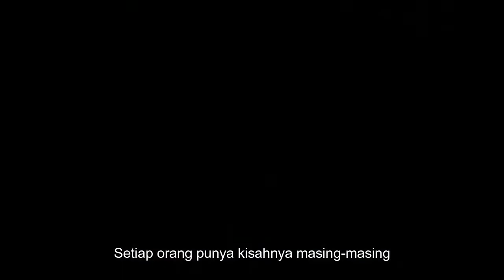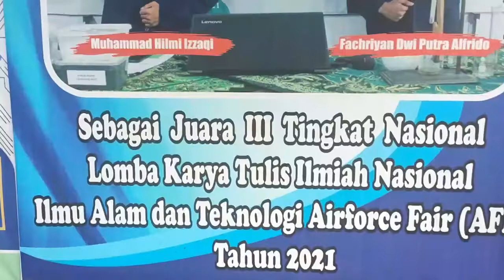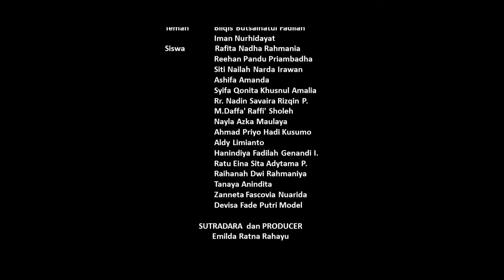Berdamai dengan Diri Sendiri shortmovie || MTsN 1 Kediri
BERDAMAI DENGAN DIRI SENDIRI adalah film pendek karya siswa-siswi MTsN 1 Kediri yang bercerita tentang kebimbangan Hilmi untuk melanjutkan sekolah di Madrasah. Meski awalnya merasa berat dan kesulitan untuk beradaptasi di Madrasah, Hilmi ternyata mampu menjalaninya dan berhasil menorehkan prestasi di Madrasah tempatnya belajar.

PEMERAN
Muhammad Hilmi Izzaqi sebagai Hilmi
Moh. Umar Syaiful sebagai Ayah
Qiskhil Anre Sangsa Prasetyo sebagai Pak Ustadz
Sastia Nanda Yusnita sebagai Bu Guru
Nathania Calista Al Bani sebagai Ketua Kelas
Farah Aulia Aghnia Nurul A. sebagai Host
Rr. Nadin Savaira Rizqin P. sebagai Siswa
M. Daffa' Raffi' Sholeh sebagai Siswa
Nayla Azka Maulaya sebagai Siswa
Ahmad Priyo Hadi Kusumo sebagai Siswa
Aldy Limianto sebagai Siswa
Hanindya Fadilah Genandi I. sebagai Siswa
Ratu Eina Sita Adytama P. sebagai Siswa
Raihanah Dwi Rahmaniya sebagai Siswa
Tanaya Anindita sebagai Siswa
Zanneta Fascovia Nuraida sebagai Siswa
Devisa Fade Putri Model sebagai Siswa

PRODUSER dan SUTRADARA
Emilda Ratna Rahayu

PENATA KAMERA
Rulyon Hafidh Amrulloh

EDITOR
Ahmad Awaludin Rois
Nilla Catur Wuni

PENULIS NASKAH
Prayinda Elsa Nurmamita

Ibu Kepala Madrasah, Dra. Fikrotul Azizah, M.Ag
Bapak Ibu guru MTsN 1 Kediri
Jajaran OSIS MTsN 1 Kediri
Team 7 Production